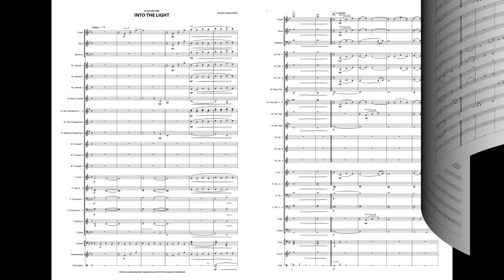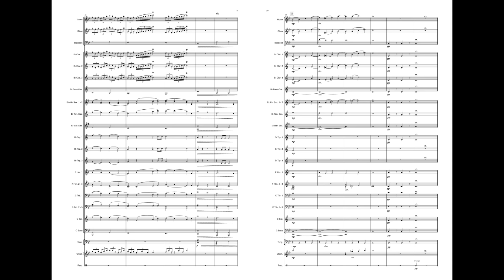INTO THE LIGHT by Andreas Ludwig Schulte